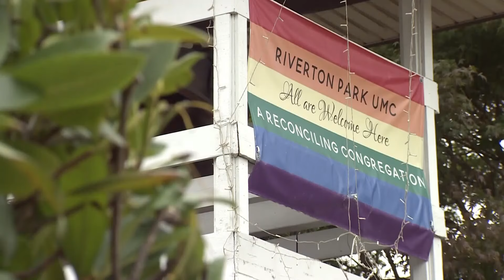Protest over support for asylum seekers ends with arrests at Seattle City Council meeting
Protestors were demanding more money to provide housing for asylum seekers in King County. Some were arrested after they banged on the windows.